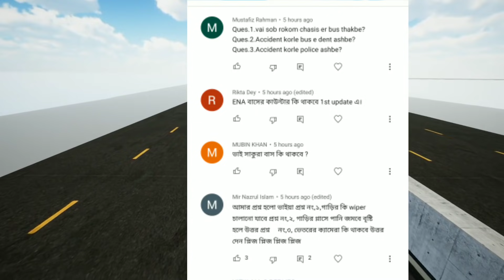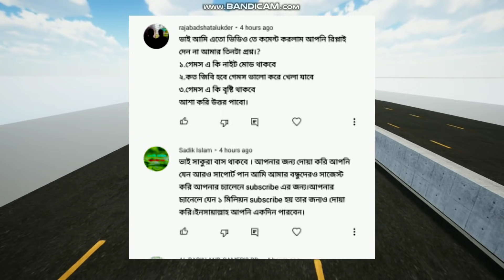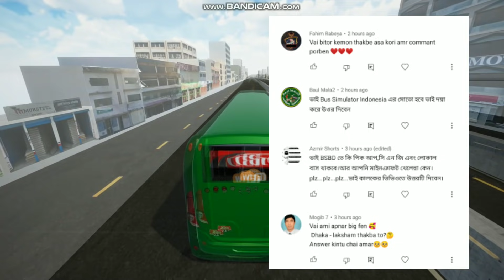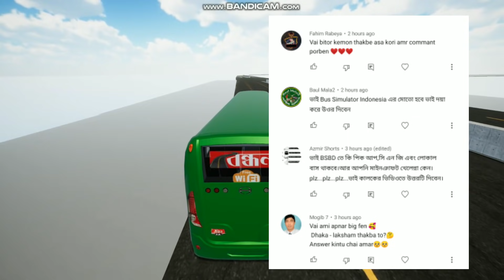Bus Simulator Bangladesh || Update News || Game Will Be Available Soon In Play Store || Gamers BD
Hey Friends...

Today we are going to show you The Release Date Of Bus Simulator Bangladesh. This Game will be Coming Soon in Play Store...

Final Release Date is 28 August, 2021

Hey Everyone! This is Rohan here! Welcome to "Gamers BD" YouTube Channel! I created this channel for android games i upload daily videos about mobile games and gaming news so if you're interested in playing games so this channel is helpful for you.